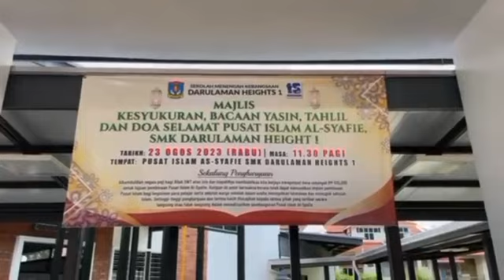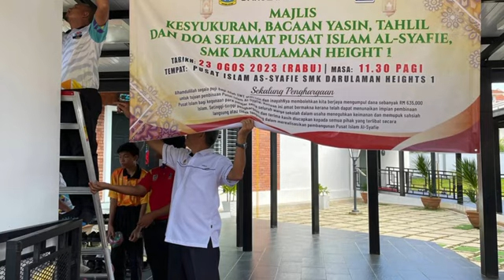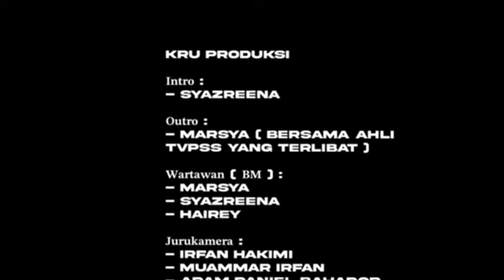MAJLIS KESYUKURAN | BACAAN YASIN, TAHLIL & DOA SELAMAT | PUSAT ISLAM AL-SYAFIE SMKDH1 | 2023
Tarikh : 23 Ogos 2023
Masa : 11.30 Pagi
Tempat : Pusat Islam Al-Syafie, SMK Darulaman Heights 1

HAPPY WATCHING!